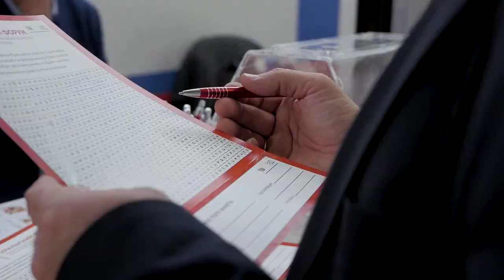Открытие Free Zone, Open API, распределённый реестр, пресс-брифинг и ужин на свежем воздухе | BIS TV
Всего неделю назад самые активные специалисты информационной безопасности встретились среди снежных просторов Урала на крупнейшем мероприятии отрасли — XII Уральском форуме!

Участниками XII Уральского форума стали более 600 человек — среди них специалисты ИБ в банках и некредитных финансовых организациях, представители Банка России и других регуляторов, разработчики средств информационной безопасности, эксперты в области киберзащиты. В работе мероприятия приняли участие не только специалисты из разных регионов России, но и делегации ряда зарубежных стран и международных организаций. Сегодня BIS TV предлагает вспомнить яркие моменты первого дня деловой программы, который прошёл ровно неделю назад — 18 февраля 2020 года.

В этом году Уральский форум открыл новое пространство для заседаний и мастер-классов — Free Zone. Пока на выставке и в игровой зоне участники обсуждали новые продукты и сервисы ИБ и общались в неформальном ключе, в зале заседаний проходили содержательные дискуссии и сессии. Так, эксперты всесторонне рассматривали применение технологий открытых интерфейсов (OPEN API) и распределённого реестра на финансовом рынке, делились опытом и мнениями об используемых в России и за рубежом подходах.

В пресс-центре Уральского форума проходили мероприятия для представителей СМИ, в том числе пресс-брифинг компании Positive Technologies. Эксперты компании рассказали о результатах исследования за 2019 год, посвящённого векторам проникновения злоумышленников в системы финансовых организаций.
Завершением первого дня стали красочная вечеринка Open-Air в честь открытия форума, а также музыкальная программа, которую в формате «квартирника» провели ключевые партнёры форума.

Уральский форум — ключевое мероприятие Банка России в области информационной безопасности. На протяжении нескольких дней участники фокусно обсуждают самые важные темы и анализируют тренды, обмениваются опытом, слушают из уст регуляторов комментарии и узнают мнения экспертов о будущем отрасли. И всё это — в удивительном краю на юге Урала, среди живописных гор и чистейшего воздуха!

Подробную информация о форуме, презентации и фотоотчёт ищите на официальном сайте

Организатор Уральского форума — Банк России. Оператор мероприятия: «Медиа Группа «Авангард». Генеральный партнёр: Ростелеком. Национальный партнёр: платёжная система МИР. Ключевые партнёры: Инфосистемы Джет, Positive Technologies. Официальные партнёры: МегаФон, ВТБ, Информзащита, R-Vision, Group-IB. Специальный партнёр: Axoft. Спортивный партнёр: Angara Technlogies Group. Партнёр молодёжного дня: Перспективный мониторинг
Партнёры форума: «Инфозащита», «Дейтерий», «Акрибия», Innostage, Яндекс Облако, Infotecs, Crosstech Solutions Group, «Элвис-Плюс», IBS, BSS. Мастер-класс: DeviceLock DLP, CloudNetworks, КРОК, Cisco, Infowatch. Партнёры демо-зоны: Balasys, Anomali, StaffCop, Алтэкс-Софт, cyberART, McAfee, AVSoft, Avanpost, ARinteg, «ЭКОН технологии», s-terra, ЦИБИТ, «Тайгер Оптикс», компания «Актив», SafeTech, Check Point Software Technologies, ДиалогНаука, CyberPeak, Netwell
Образовательный партнёр: «Академия информационных систем». Генеральный инфопартнёр: BIS Journal. Интернет-телекомпания: BIS TV. Стратегический инфопартнёр: AntiMalware. Целевой инфопартнёр: xakep.ru Диджитал партнёр: NOVABOT